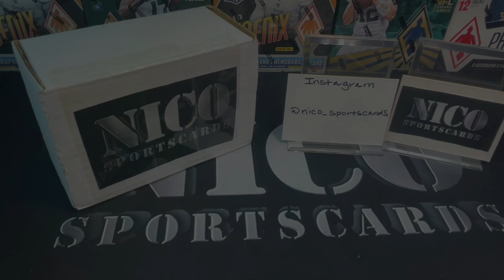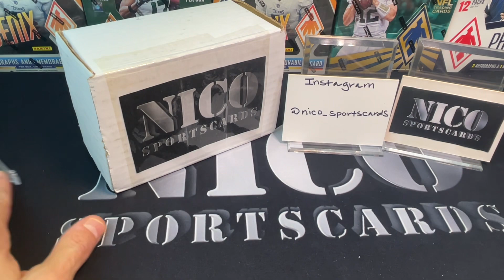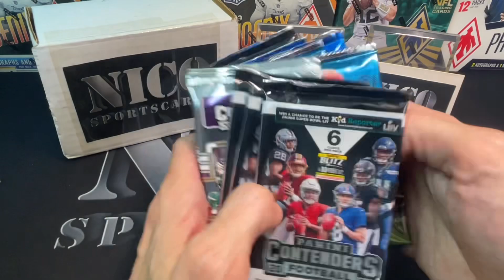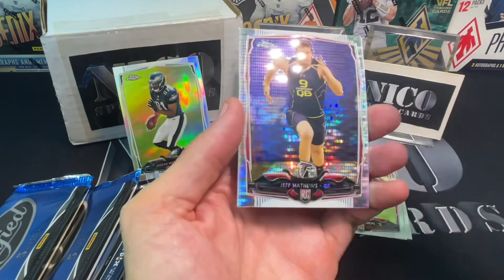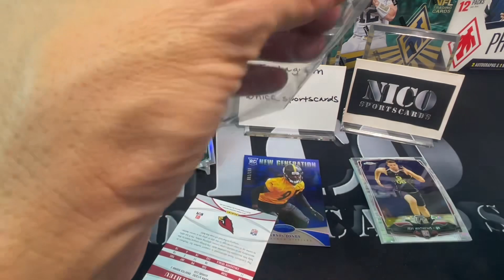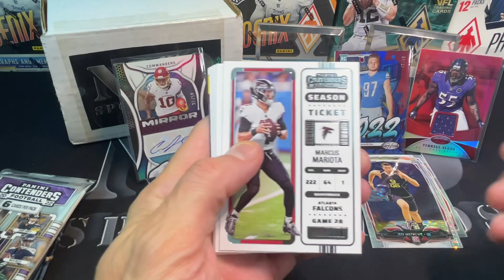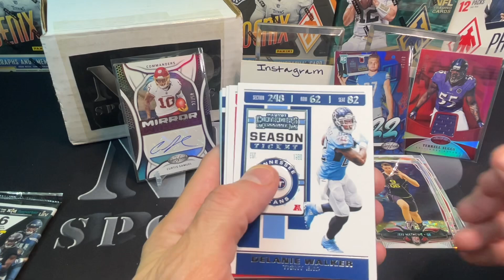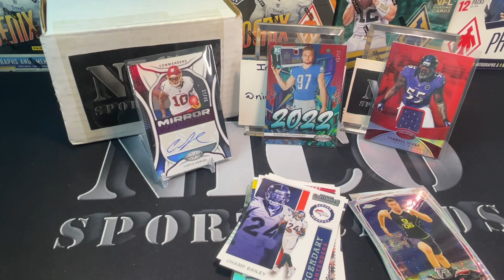Two Vet Hits!! Nico Box October 2023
If anyone wants a Nico box they are $265 shipped

100% all hobby packs with none of that collegiate junk! Contenders, Topps Chrome, Certified and other mid/high end.  You’ll get your pack value - ALL HOBBY PACKS !

I’ll have various football blaster/retail products, free giveaways, live group breaks, and random NFL trading card hobby pack openings. 2020 panini playoff football, 2020 panini contenders football, 2020 panini Donruss optic football, 2020 panini Prizm football FOTL, more 2019-20 panini D
onruss optic football (hobby), 2020-21 panini contenders draft picks FOOTBALL, 2020-21 panini prizm draft picks football, boombox football high end and boombox platinum, bothers in cards gold boxes, sick mail days, beginner tutorials, my thoughts on sports card investing, and much more.